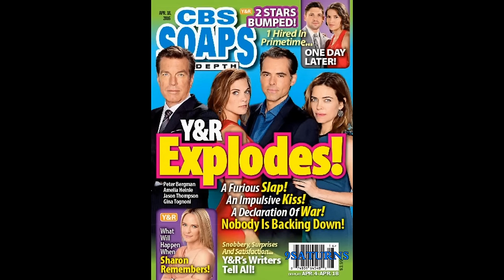4-4-16 SID Y&R EXPLODES Phyllis Jack Victoria Billy Noah Sharon Young Restless Promo Preview 3-31-16